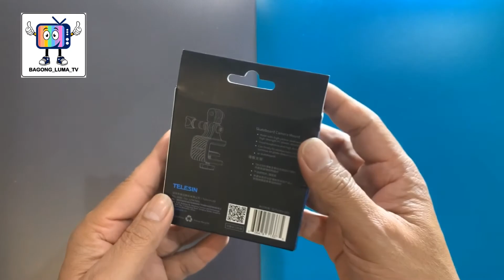Wats New Luma - Telesin Skateboard Mount for GoPro Hero 8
N-BOXME - GoPro Hero 8 - Accessories -Telesin Skateboard Mount